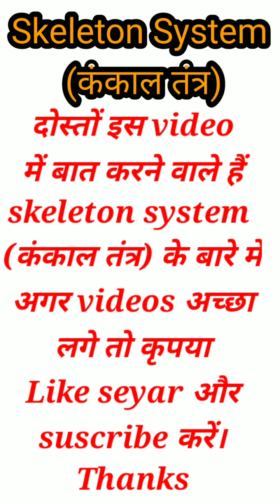Skeleton System (कंकाल तंत्र)Most important Question Analysis(Railway,Group-D SSC) exam में पूछे गए।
Science important question Analysis(Railway Group-D,Bihar police)सभी Exam में पूछे जाने वाला प्रश्न।

Biology most important Question(जीव विज्ञान महत्वपूर्ण प्रश्न)Railway Group-D,SSC, All exam analysis

Most important Geography Question(समान्य ज्ञान) All exam analysis Question" Railway, Group-D, SSC

construction of India
wifi education point

Gk Quiz

भारतीय संविधान की प्रस्तावना " Constitution of India " अति महत्वपूर्ण संशोधन Most important Question
most important Question Analysis
Indian constitution

👉 * 2020-21 exam के लिए जरूर पढ़े*।।
समान्य ज्ञान के सारे संग्रह 1800 most important Question

👉 lusent Gk के 1800 most important Question
जो बार -बार  repeat होता है।

8 राज्यो में नए राज्यपाल नियुक्त हुए। (New Governor of India 2021, Current Affairs 2021exam analysis

7  जुलाई 2021करेंट अफायर्स ( today current affairs  All exam analysis Question महत्वपूर्ण प्रश्न

Ncert all subjects most important Question
History
Geography
Chemistry
Biology
Math
All important Question Analysis

भारत के सभी प्रधानमंत्री और कार्यकाल
All prime minister of freedom india
Time-period
स्वतंत्र भारत के सभी प्रधान मंत्री l और उनका कार्यकाल  All prime minister of freedom india .

Gk Questions || Gk in Hindi || Gk Questions and Answer || Gk Quiz ||All important
समान्य ज्ञान महत्वपूण प्रश्न

Indian General science most important Question
Indian geography most important Question Analysis
Gk quiz most popular questions Analysis
# wifi education point
History
Geography
Chemistry
Biology
Math
Time-period
# wifi education point
History
Geography
Chemistry
Biology